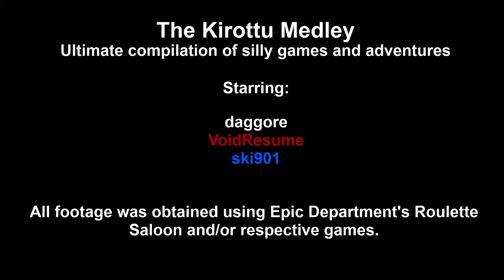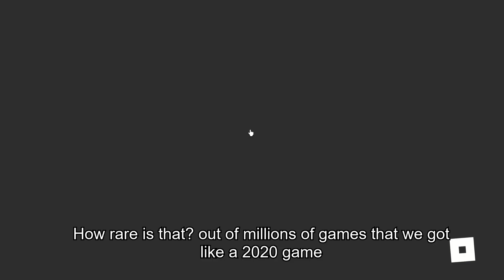Kirottu Medley 1: "Canadian Armed Forces Official Roblox Game"